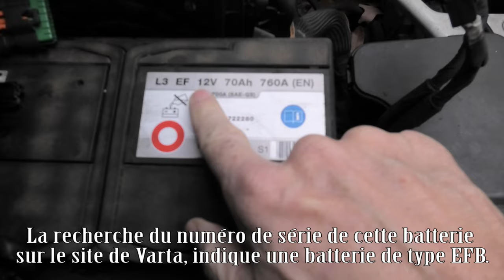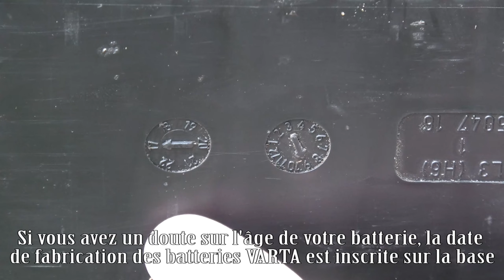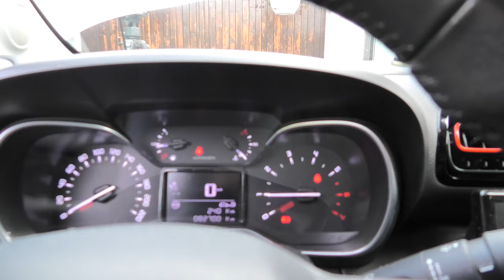Ce que vous devez savoir avant de changer votre batterie Start-stop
Avant de vous lancer de le remplacement de votre batterie Start-stop, il y'a quelques éléments que vous devez connaître